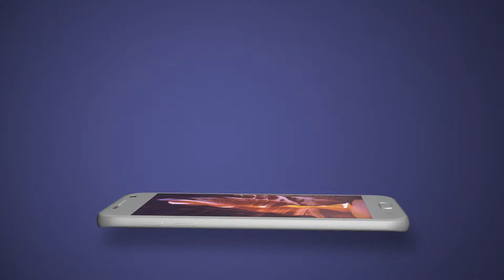Dynamic Android Promo | After Effects Template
Project features:
No Plugins
Easy Customize
Videotutorial Included
Color Control Titles and 4 Color Background
19 Text Placeholders
15 Media Placeholders
Preview App Template not included. You can find this Template here ThemeMill vuuuds and angelbi88
Soundtrack not included. Great soundtrack you can find here Russell_Frederick
Version for iPhone:
My other projects: